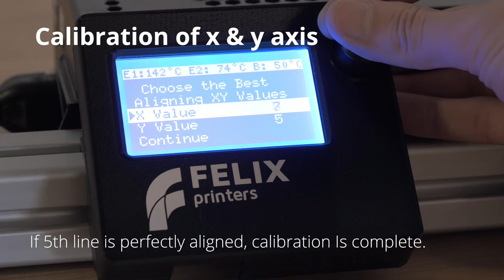FELIX Tec 4 XY Calibration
We've made it as simple as possible to calibrate your XY axis.  Once selected, the printer automatically starts printing X and Y grids, so you can simply compare and select the correct alignment combination.  No need to use printed guides or risk manual errors.  Here we show you how.